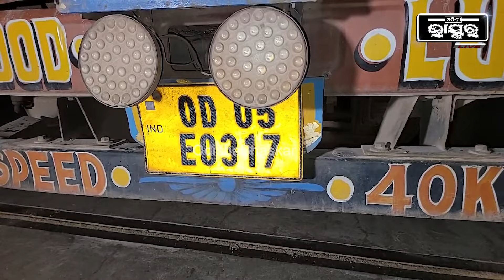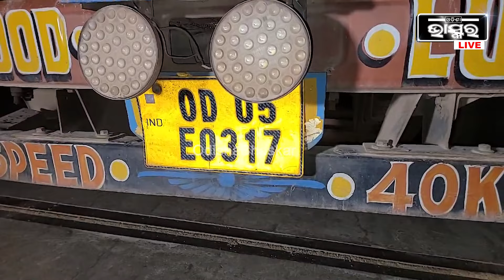ବ୍ରିଜ୍ ଉପରେ ଟ୍ରକ୍‌... ଟ୍ରକର ପଛ ଚକା ତଳେ ଅକାଳରେ ଚାଲିଗଲା ଟ୍ରକ୍ ଡ୍ରାଇଭର ଜୀବନ...